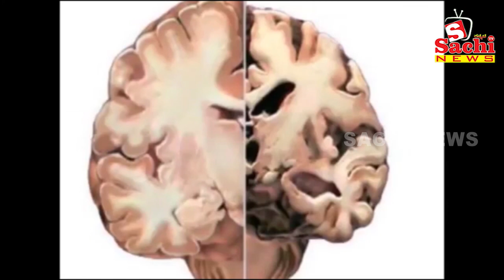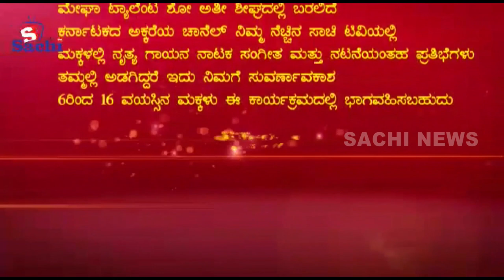30-01-2019 News SACHI News Channel, SACHI TV NO 1 RACING CHANNEL,LATEST NEWS